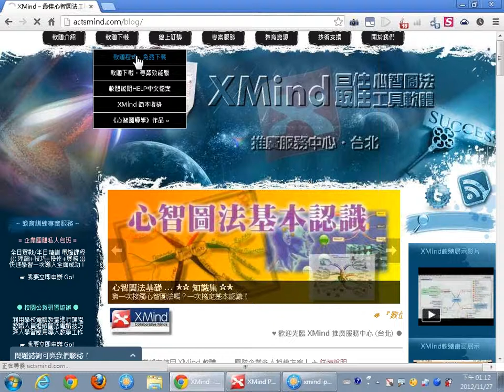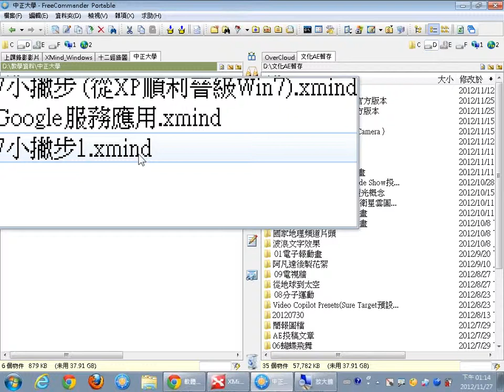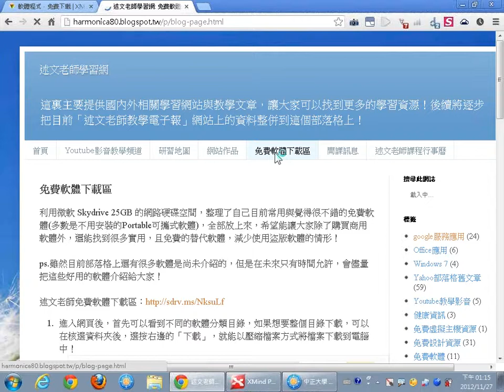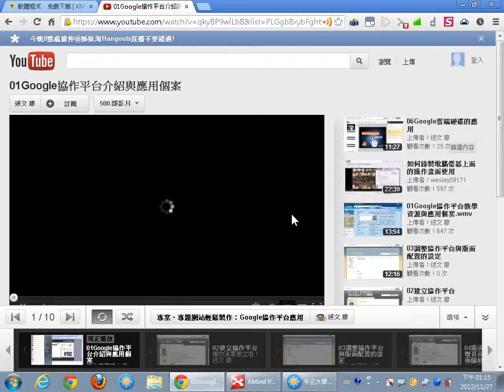01Xmind軟體介紹與述文老師部落格、Youtube頻道介紹